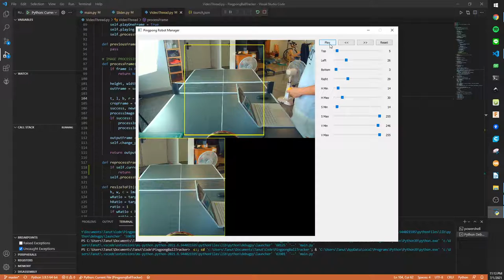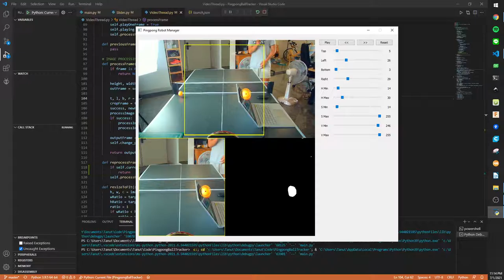Pingpong Robot - PyQt UI + OpenCV Ball Detector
I have developed PyQt UI for pingpong ball detection using color detection (HSV color space). It allows user to set crop image prior to detection and tune color range while playing the video.

Feel free to use them to bootstrap any python-opencv project.